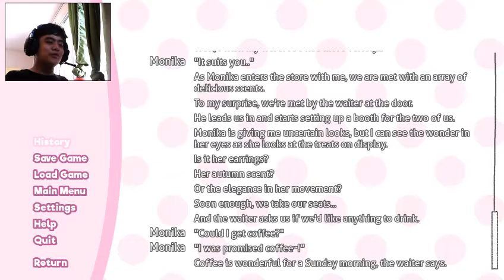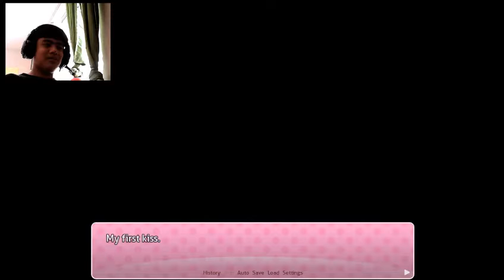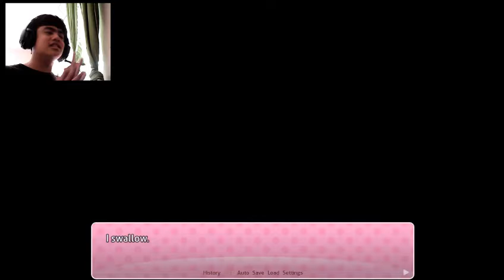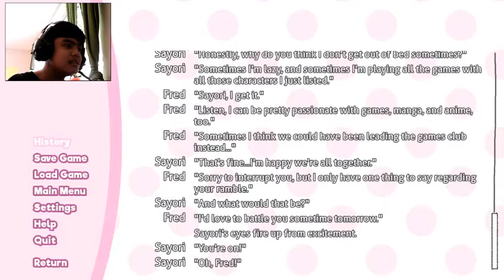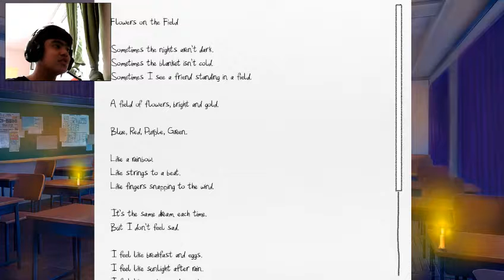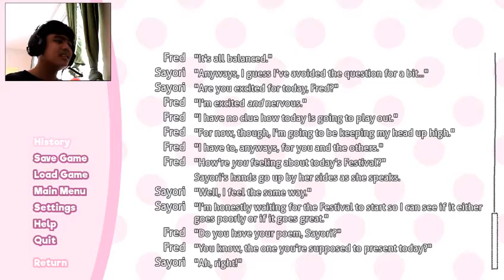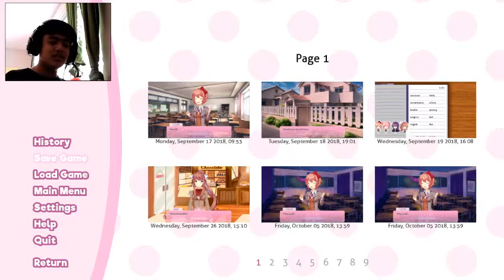MY PLAYERS 1ST KISS!! - KikoGamez Plays Doki Doki Literature Club : Monika Before Story #5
Monika kisses Fred and he's in shock do you think that Fred and Monika will be together in the future. Sorry for Noise in the Background my brother is watching my favorite Comedy Show Big bang theory.